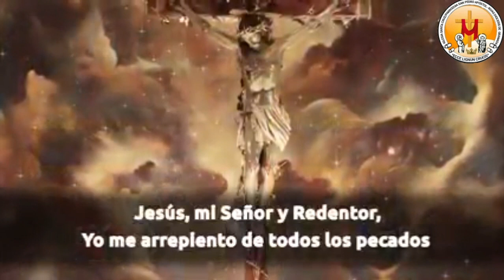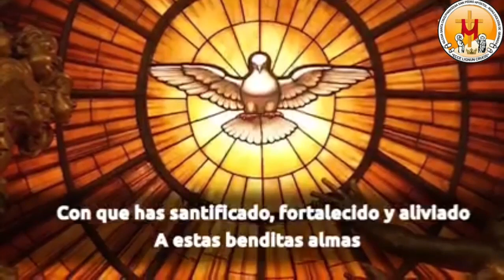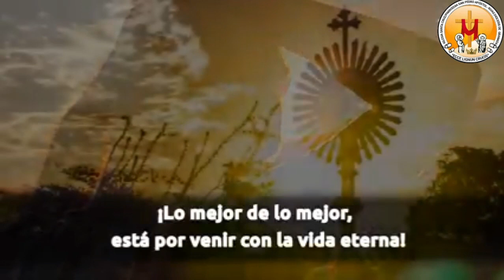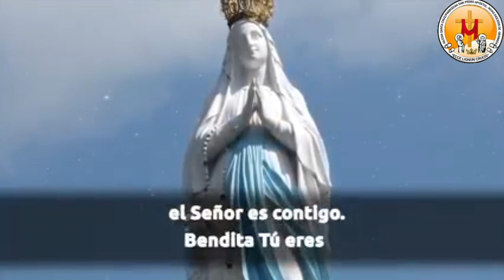Novena por los fieles difuntos... Día 2. Nos preparamos para la conmemoración de los fieles difuntos